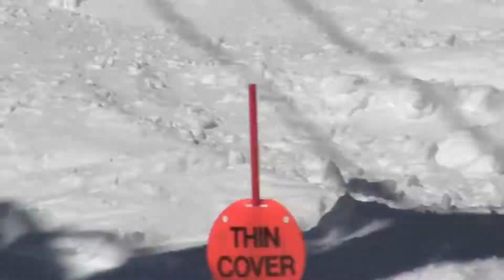sped up chairlift at Eldora Mountain Resort